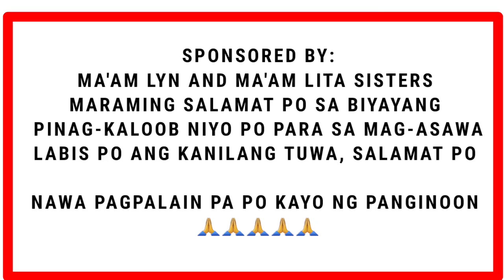PART 6 | LOLO NAGTITIIS SA PAGTITINDA NG SUKANG tubo SA KABILA NG KANYANG KONDISIYON.